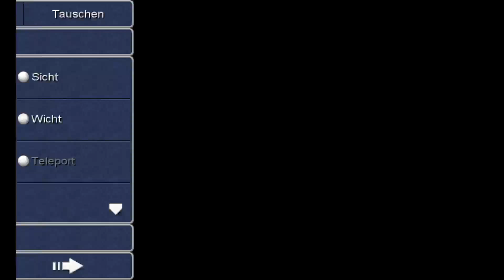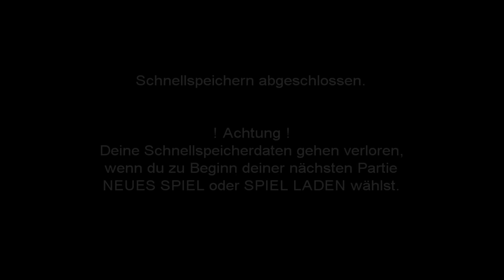#16 Final Fantasy III (German) - Gold ist nicht alles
Copyright by Square Enix

Steam-Version

Blind-LP